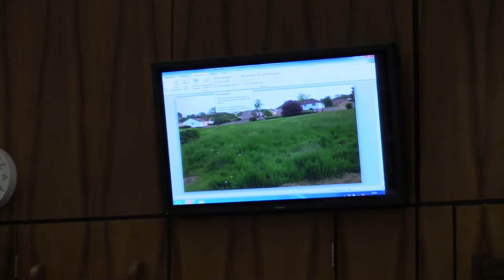Wokingham Borough Council's Meeting of the Council - 21.07.16 (Part 2)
Wokingham Borough Council's Meeting of the Council on 21.07.16 (Part 2). The agenda can be found on our